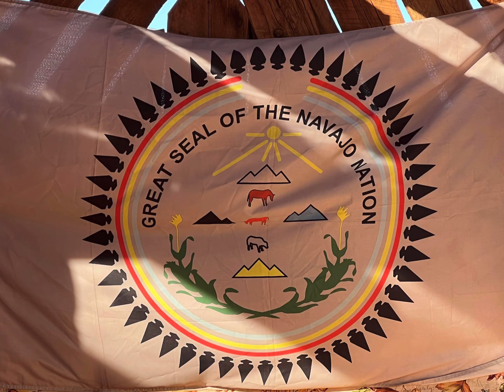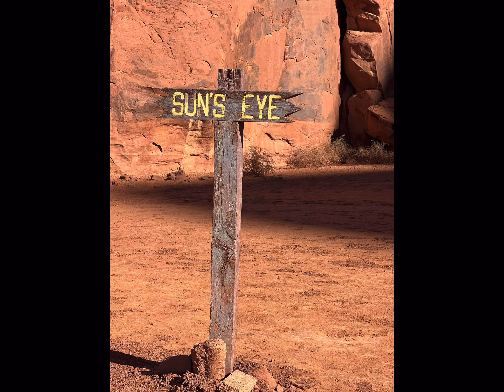Monument Valley and Back Country Tour Feb 26, 2022